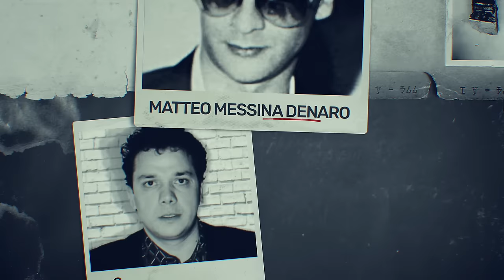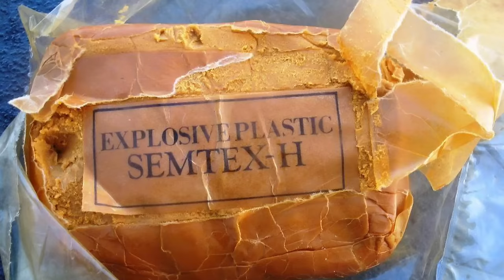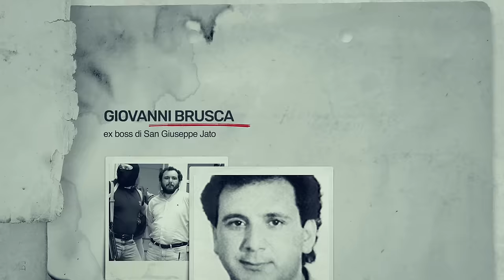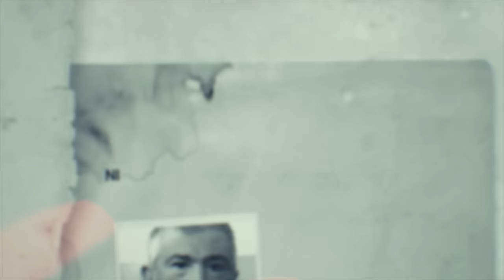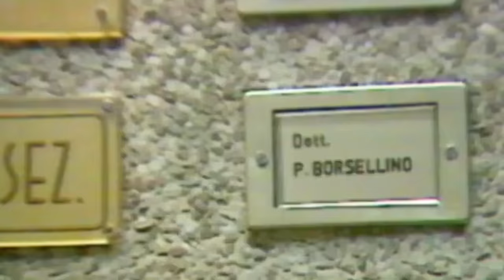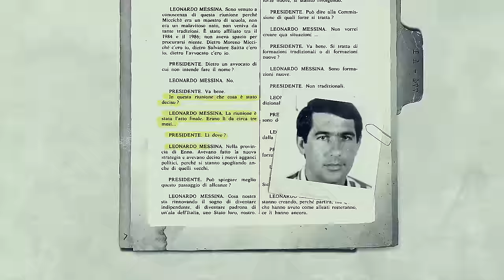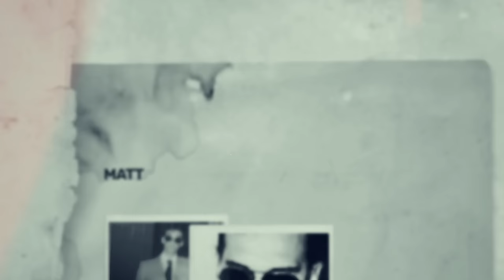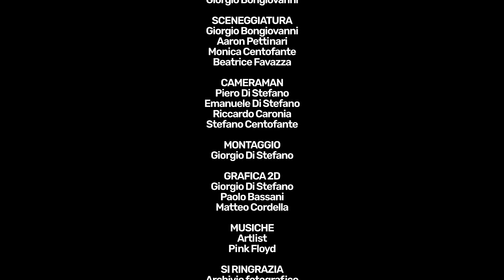Falcone e Borsellino: Uccisi, Traditi, Dimenticati. Trent'anni dopo le stragi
23 maggio - Capaci. 19 luglio - Via d'Amelio. Due stragi a 57 giorni di distanza.

Giovanni Falcone, Francesca Morvillo, Paolo Borsellino e gli agenti delle scorta, Vito Schifani, Antonio Montinaro e Rocco Dicillo, Agostino Catalano, Walter Eddie Cosina, Emanuela Loi, Claudio Traina e Vincenzo Li Muli.

Uomini e donne che hanno lasciato un'impronta indelebile lungo il cammino. Persone semplici nella loro straordinarietà.

Falcone e Borsellino. Due nomi che viaggiano insieme nell'immaginario collettivo.
Ma a trent'anni dalla morte cosa resta del loro sacrificio?
Quale storia viene ricordata?

Falcone e Borsellino. Ostacolati, delegittimati, isolati, traditi, uccisi e infine dimenticati se si pensa che oggi vengono messe in dubbio leggi come quelle sull'ergastolo ostativo, il 41 bis, e minati istituti come quello delle collaborazioni con la giustizia.

Su Capaci e via d'Amelio molto è stato fatto.

Pericolosi latitanti sono finiti in manette. E decine di boss condannati in via definitiva.
Sono stati rivelati depistaggi clamorosi, sono scomparsi documenti e con essi frammenti di verità.
Oggi più che mai è necessario interrogarsi sul perché e chi ha voluto quelle morti.
Certamente Cosa nostra aveva i suoi interessi e le sue vendette. Ma era sola?

Trent’anni dopo non è più ammissibile ritenerlo.

Le prove acquisite, i processi, le inchieste, le testimonianze, i frammenti di verità fin qui ottenuti grazie all’impegno di magistrati ed investigatori che hanno raccolto il loro testimone nella lotta al Sistema criminale, fanno emergere in maniera chiara che vi furono mandanti esterni.
Vediamoli.